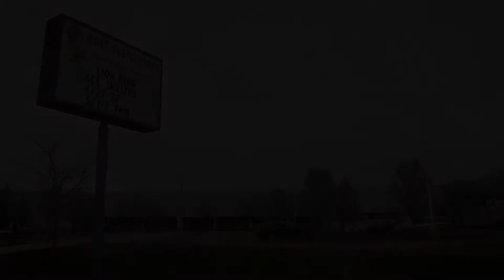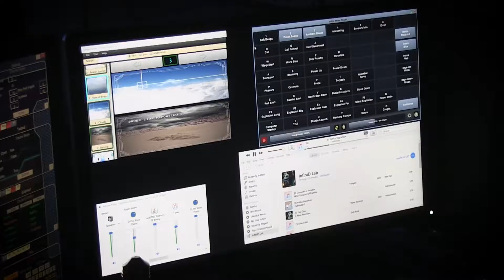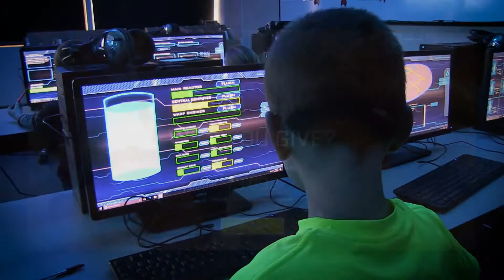Infini D lab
Students at Holt Elementary are learning to collaborate and solve real-world problems through the Infini-D lab.